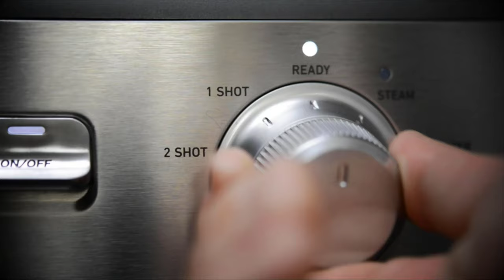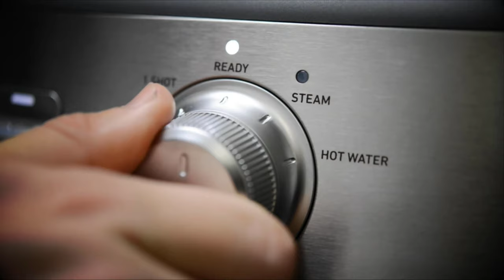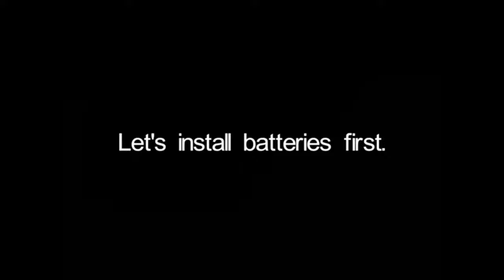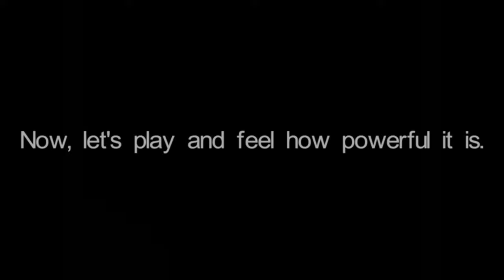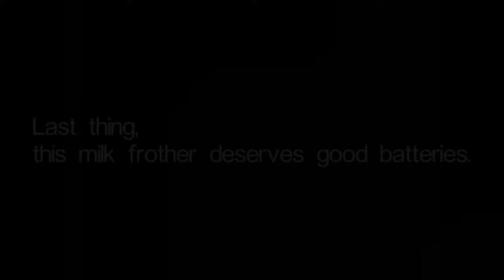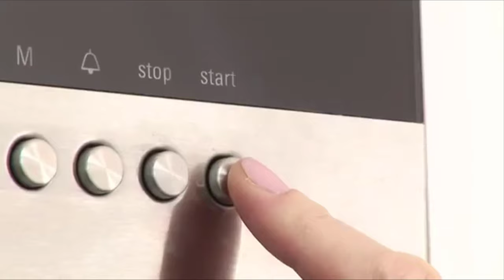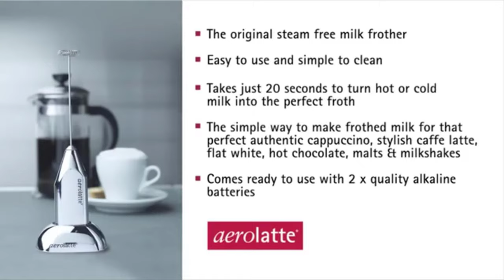Top 15 Best Kitchen Gadgets In 2022 | Best Kitchen Gadgets On Amazon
Top Best Kitchen Gadget In 2022
This product is very beautiful and necessary with your kitchen. You wont to bye this product on amazon.

1 ~ Zulay Milk Frother Complete Set
➥Amazon US

2 ~ 100% Rechargeable Frother Mixer Set
➥Amazon US

3 ~ Mini Frother For Coffee
➥Amazon US

4 ~ BVCLECMP1 Temp iQ Espresso Machine
➥Amazon US

5 ~ PowerLix Milk Frother
➥Amazon US

6 ~ Milk Frother Handheld Battery Operated
➥Amazon US

7 ~ Rechargeable Milk Frother Battery Operated
➥Amazon US

8 ~ Zulay New Titanium Motor Milk Frother
➥Amazon US

9 ~ Bonsenkitchen Electric Milk Frother
➥Amazon US

10 ~ LUXEAR One Touch Milk Frother Handheld
➥Amazon US

11 ~ GRUNEN WOLKEN Milk Frother Handheld
➥Amazon US

12 ~ Milk Frother Rechargeable Handheld
➥Amazon US

13 ~ Zulay High Powered Handheld Frother
➥Amazon US

14 ~ Handheld USB Rechargeable
➥Amazon US

15 ~ Aerolatte HIC Professional Milk Foamer
➥Amazon US